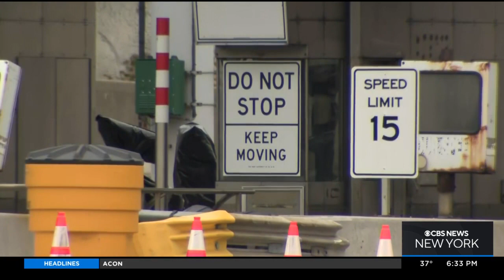Lincoln Tunnel goes cashless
The new system went into effect on Sunday. CBS2's Christina Fan reports.